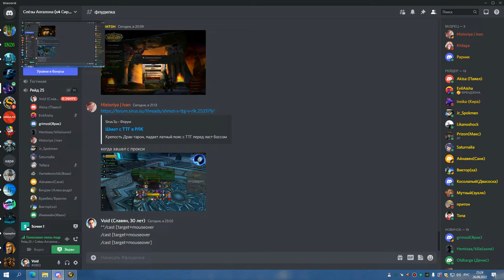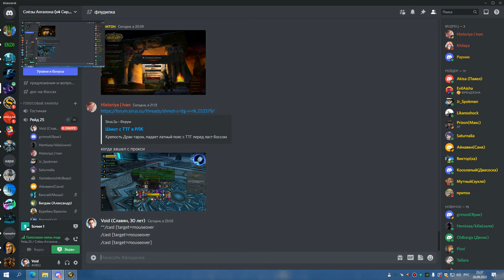2я часть ЦЛК 25гер ЛЕДИ БДК 26 09 22